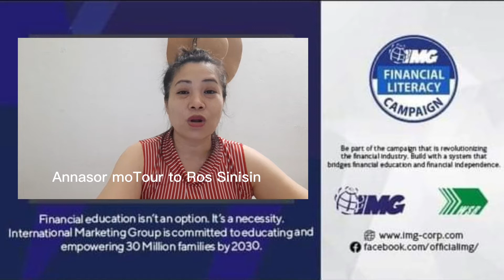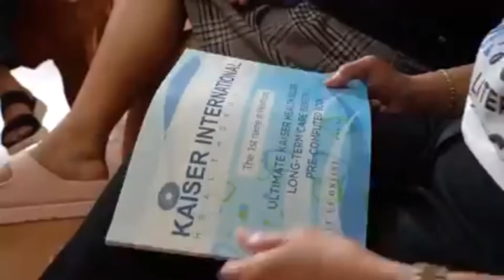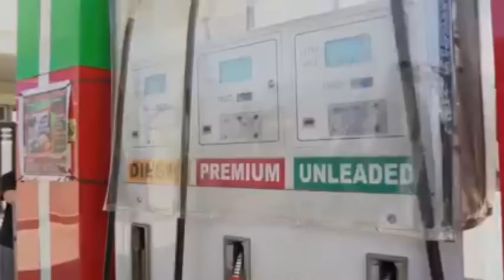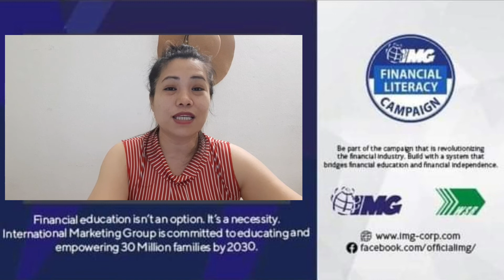Panuorin Paano NakaBangon mula sa PagHihinagpis ang isang Dating OFW // AnnasorMotour // Story#01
Thank you for always supporting me in my journey here.